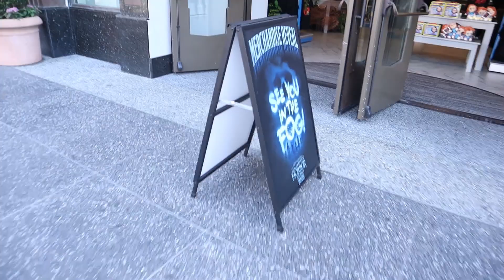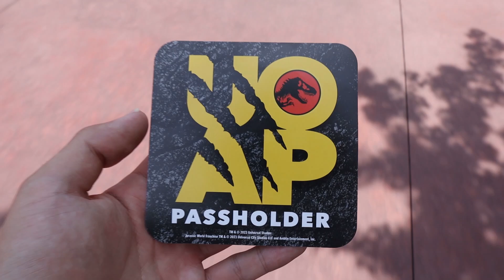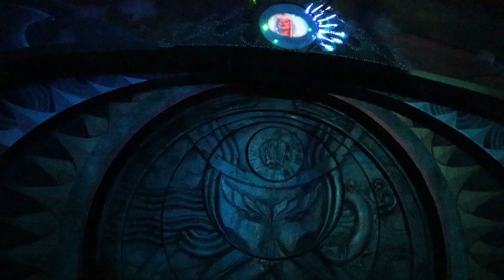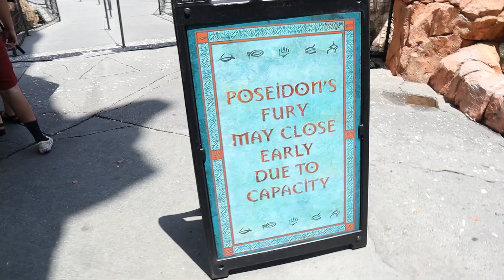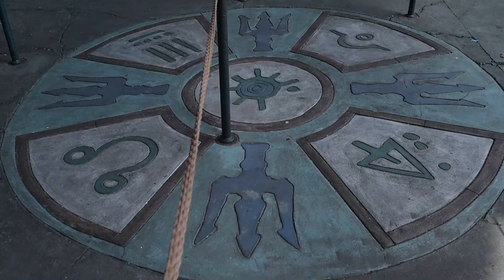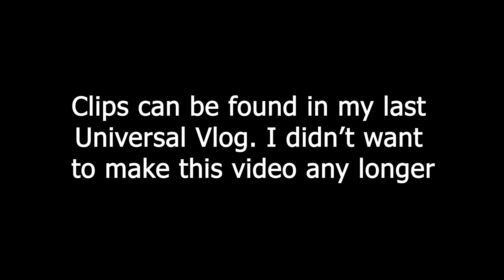Poseidon's Fury Closing Day - I HELD THE TRIDENT | FULL Experience! | Universal Orlando 2023 Vlog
Hello Everyone!
We visited Universal to see some new updates going on around the park, watch a new dance show, and experience Poseidon's Fury for the final time on its closing day!